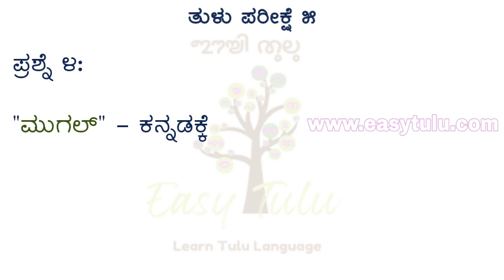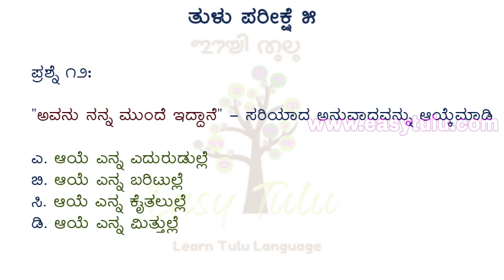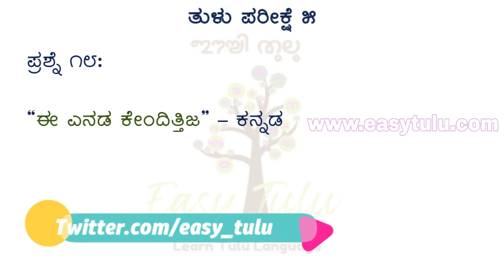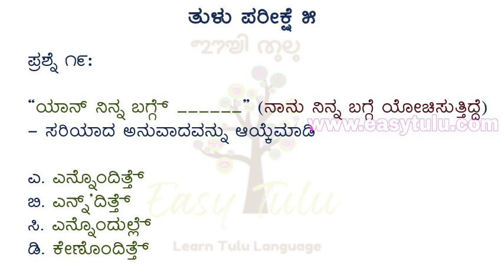Tulu Practice - Quiz 5 | ತುಳು ಅಭ್ಯಾಸ - ಪರೀಕ್ಷೆ ೫ | Learn Tulu through Kannada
In this video you can find Tulu quiz through Kannada.  This will help you to improve your knowledge on Tulu language. This quiz is based on previous Tulu lessons from 25 to 30. Here are the links.

The correct answers will be shared in the next video.
Happy Learning!